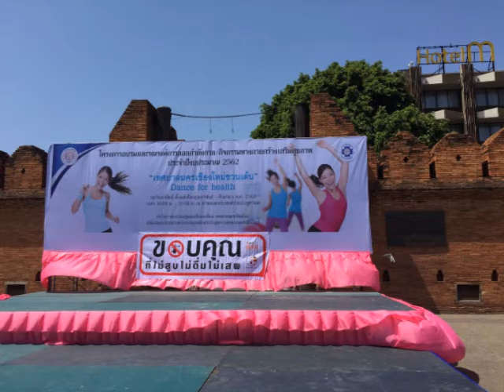Thai fitness show with the team Phrapaow Nok, Chiang Mai. Thailand March 6th, 2019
Chiang Mai, Thailand. March 6th 2019 The opening ceremony from the Thai fitness dance for the following month on every following Sunday at Thapae gate. On this day with the Thai fitness dance team Phrapaow Nok,